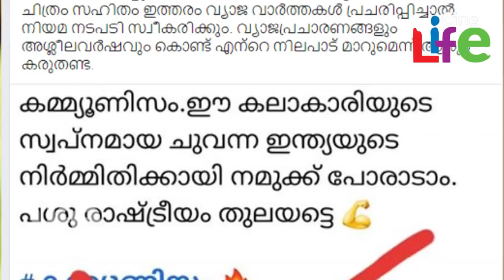നടിമാര്‍ മാലാ പാര്‍വ്വതിയെ കണ്ട് പഠിക്കണം, സംഭവം എന്താണെന്ന് അറിഞ്ഞോ..? lMaala Parvathi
നിരവധി മലയാളം സിനിമകളിലൂടെ പ്രേക്ഷകര്‍ക്ക് ഏറെ സുപരിചതയായ നടിയാണ് മാല പാര്‍വതി. ഏത് കഥാപാത്രത്തെയും ഒട്ടും കോട്ടം വരാതെ തന്നെയാണ് താരം സ്‌ക്രീനില്‍ അവതരിപ്പിക്കുന്നത്. നല്ല അഭിനേത്രി എന്നതിലുപരി എന്ത് കാര്യത്തിനും തന്റെ അഭിപ്രായങ്ങള്‍ തുറന്ന് പറയാന്‍ താരത്തിന് മടിയില്ല. അത്തരം തുറന്ന് പറച്ചിലുകളിലൂടെ നിരവധി വിവാദങ്ങളിലും താരം പെട്ടിട്ടുണ്ട്. കെറോണ കാലത്ത് പോലു താരം വിവാദങ്ങളില്‍ പെട്ടിരുന്നു. ഇപ്പോഴിതാ തനിക്ക് എതിരെ പ്രചരിക്കുന്ന ഒരു വ്യാജ പോസ്റ്റിനെതിരെ രംഗത്ത് വന്നിരിക്കുകയാണ് താരം.